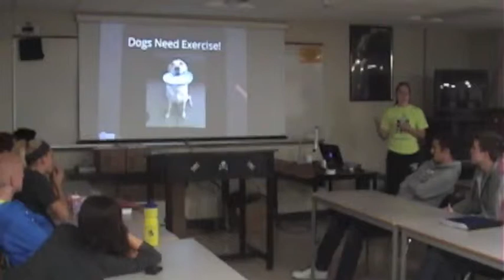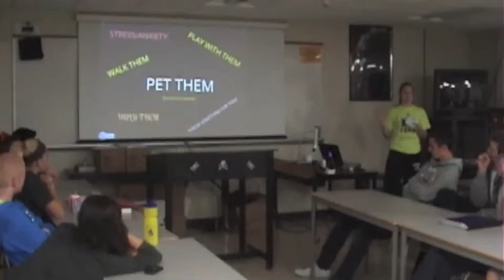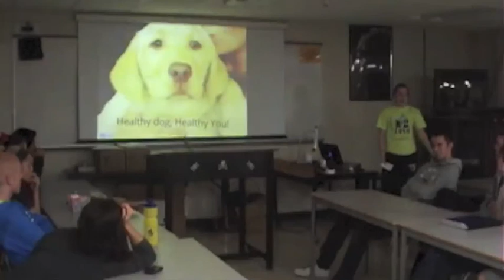Julie M Pers